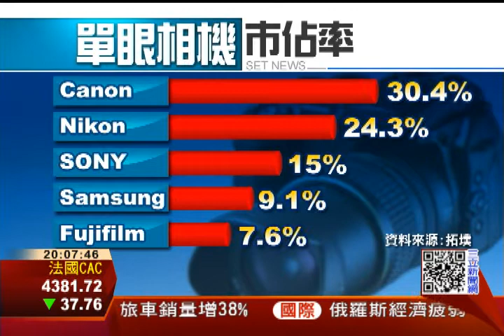1秒拍15張 三星旗鑑單眼相機搶市｜三立財經台CH88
全球首款採用2800萬畫素，的無反光鏡相機NX1正式亮相，這款三星旗鑑單眼相機，1秒可以連拍15張照片，要吸引高階攝影玩家。